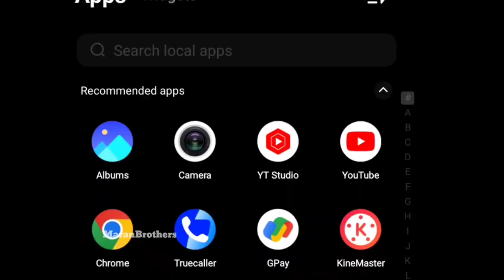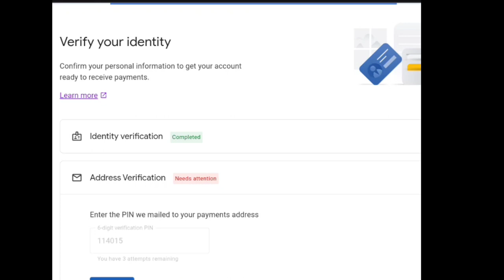தங்கள் ஆதரவுக்கு மிக்க நன்றி